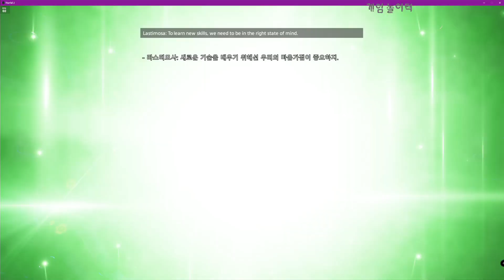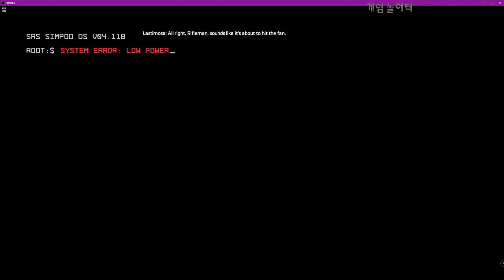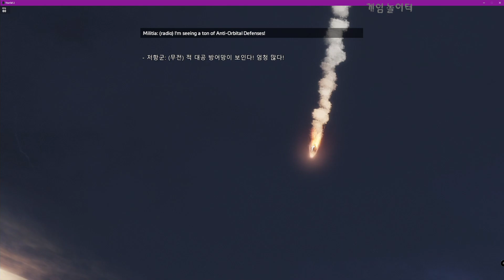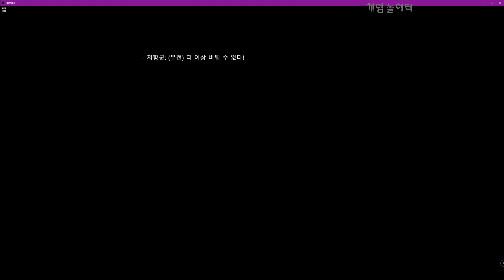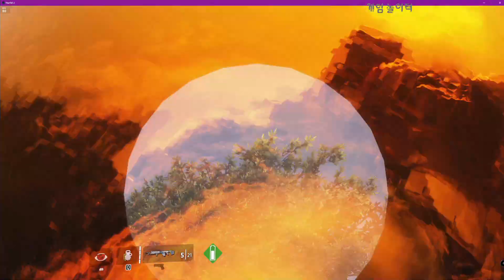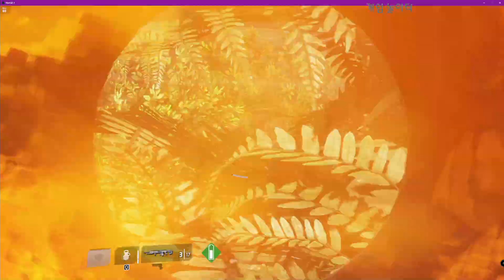타이탄폴2 한글 패치, 캠페인 공략, 리뷰, 게임플레이, Titanfall 2 다운로드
타이탄폴2 한글 패치, 캠페인 공략, 리뷰, 게임플레이, 다운로드
숨겨진 명작 게임 캠페인을 경험할수있는 타이탄폴2의 한글패치 적용 플레이 공략 입니다.
타이탄 BT와의 여정을 그린 명작 게임 점프하고 쏘고 미끄러지고 타이탄에 탑승해 싸우자.
1편엔 없던 캠페인 이 큰 감동을 선사하는 작품
타이탄폴2 한글 패치 소개 리뷰

2016년의 가장 짜릿한 슈팅 게임으로 뛰어드는 최고의 방법은 바로 Titanfall™ 2 얼티메이트 에디션입니다. 이 번들은 디지털 디럭스 에디션에 포함된 모든 콘텐츠를 이용할 수 있을 뿐만 아니라, 모든 타이탄과 파일럿을 즉시 해제하고 자금, 2배 경험치 토큰, R-201 카빈의 커스텀 전투분장 스킨으로 무장해주는 점프 스타트 팩으로 프론티어에서 앞서 나갈 수 있게 도와줍니다. 얼티메이트 에디션에는 Titanfall™ 2 기본 게임, 디럭스 에디션 콘텐츠 (Scorch & Ion 프라임 타이탄, 6가지 타이탄의 디럭스 에디션 워페인트, 모든 타이탄, 파일럿 및 무기의 디럭스 에디션 위장, 6가지 타이탄의 디럭스 에디션 노즈 아트, 디럭스 에디션 콜사인), 점프 스타트 팩 콘텐츠 (해제된 모든 타이탄, 해제된 모든 파일럿 전술, 로드아웃, 외형 및 장비를 해제할 토큰 500개, 2배 경험치 토큰 10개, 언더그라운드 R-201 카빈 전투분장)가 포함되어 있습니다.